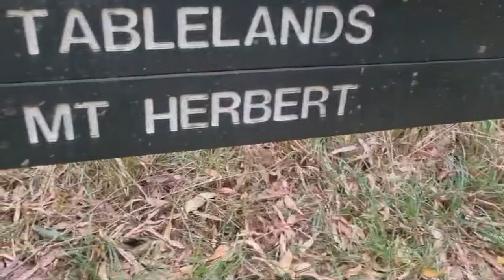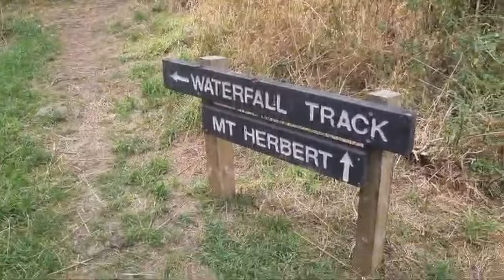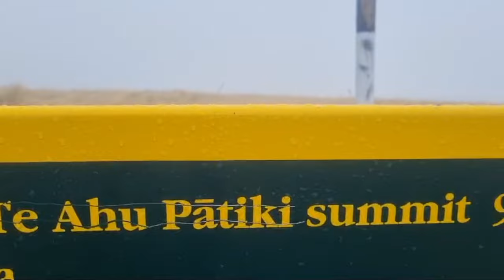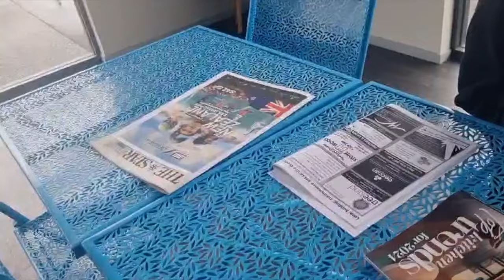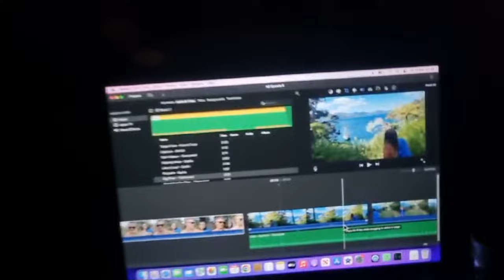A Day In The Van Life - Climbing Mt.Herbert, Banks Peninsula, Christchurch, New Zealand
A day in the van life! In this video we show you a day in our lives traveling New Zealand in our converted van. On this partiular day we decided to climb Mt.Herbert, a mountain in the banks peninsula of Christchurch, in an awesome campground called Orton Bradley park. The conditions were not in our favour.. watch to see how that turned out. You'll also get to see quite a bit of our new mate Ducksworth, too much some might say..

Not every day in the van is this exciting, but most are! Its been a fantastic way to see as much of the beautiful New Zealand that we can! Many more exciting adventures to come! Climbing Mt.Herbert certainly ignited a passion in summiting mountains so expect to see much more in future.

Let us know what you think of the day in the life content in the comments below.

Check us out on insta @georgeandtash